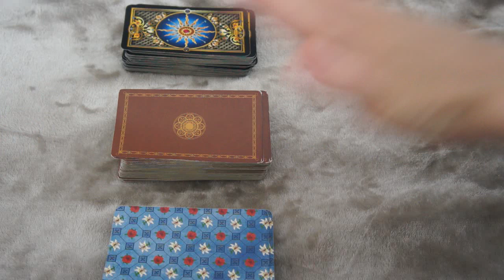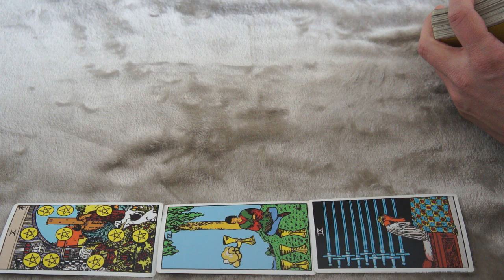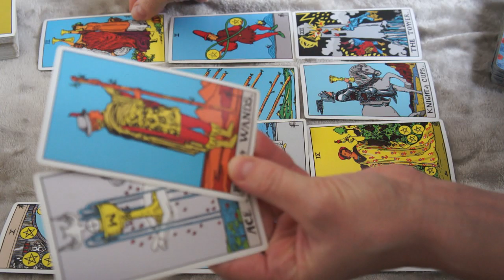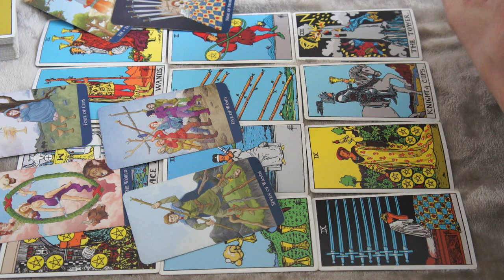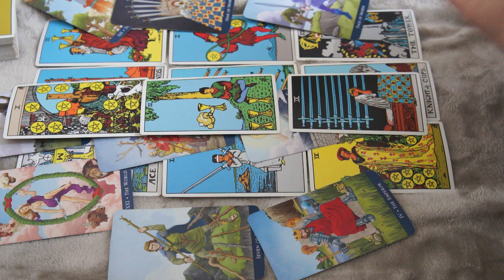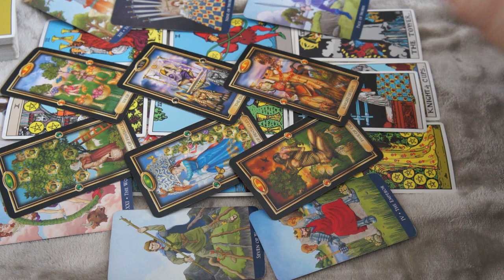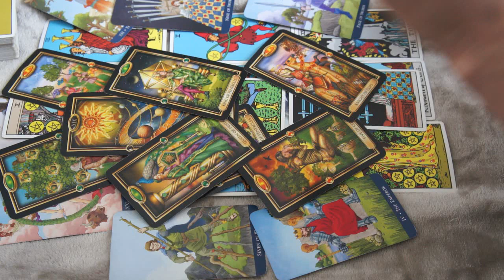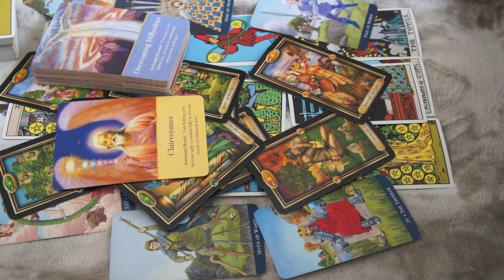♑️CAPRICORN FEBRUARY 2019 * OLD FLAME REIGNITED, BUT SOMEONE IS AFRAID TO COMMIT*